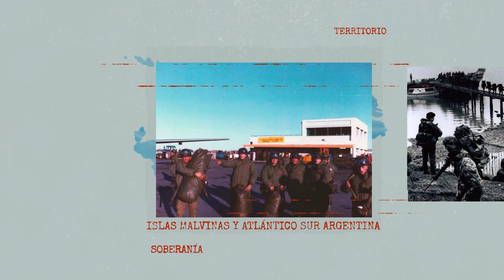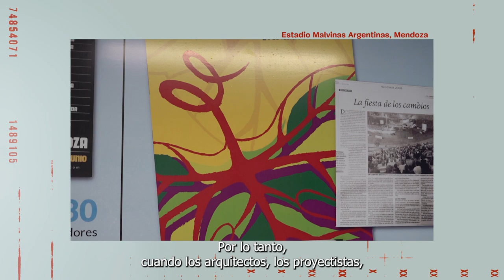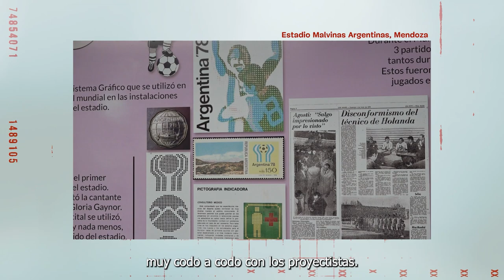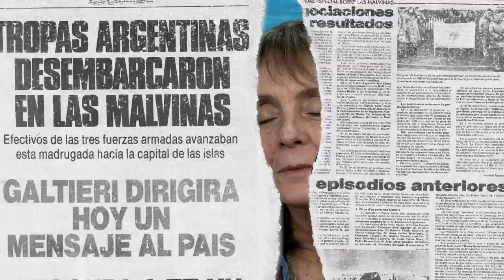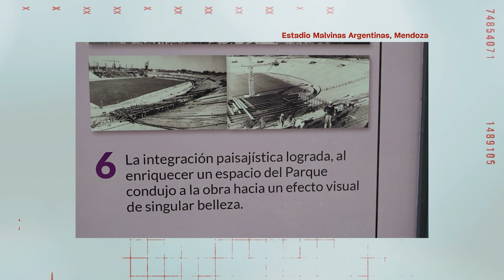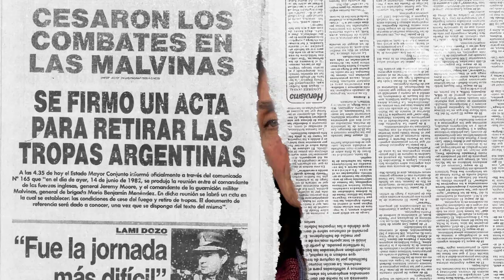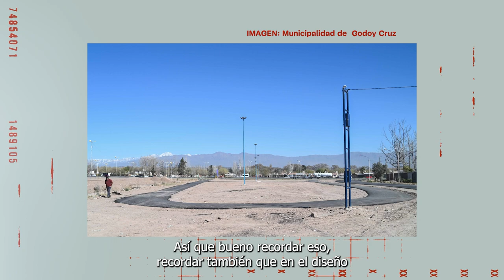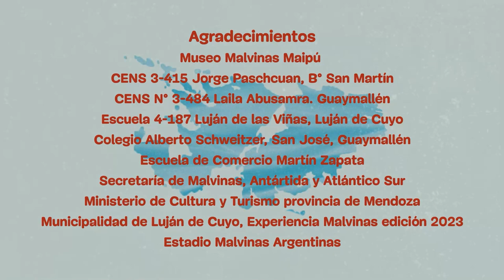Controversias. Historias y experiencias en torno a Malvinas - Cap 7 Patrimonio y territorios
"Controversias. Historias y experiencias en torno a Malvinas” Cap 7: “Estadio Malvinas Argentinas: reivindicación y memoria de los territorios"
"Controversias. Historias y experiencias en torno a Malvinas” Es un microprograma producido por Giramundo TV Comunitaria en el marco del Fondo FOMECA para medios audiovisuales sin fines de lucro del ENACOM establecidos en el artículo 97 de la Ley de Servicios de Comunicación Audiovisual N. 26.522.
A lo largo de 8 capítulos, vamos a recorrer lugares, conocer experiencias y discursos que, por un lado ponen en valor la lucha por la soberanía y el reclamo de las Islas Malvinas y el sacrificio que implicó ir a la guerra; pero, por otro lado, algunas de las acciones por recuperar el territorio de Malvinas se dieron en un contexto de dictadura cívico militar.
En este capítulo desentrañamos la historia de la construcción del recinto más importante de Cuyo. El estadio mundialista fue construido en tiempo récord y como signo de construcción nacional de la soberanía en 1982 se cambió su nombre a “Estadio Malvinas Argentinas”.
La edificación de esta obra en el corazón del Parque General San Martín está vinculada a los inicios del Barrio La Gloria de Godoy Cruz. Te invitamos a conocer a través de este relato la memoria de estos territorios.